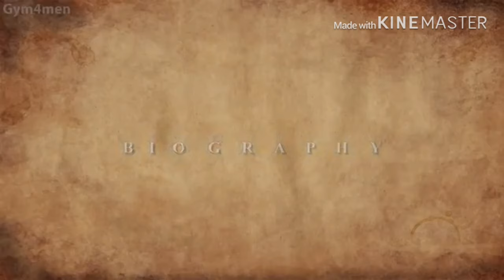Manny Pacquiao vs Keith Thurman July 21 2019 | The life of Manny Pacquio